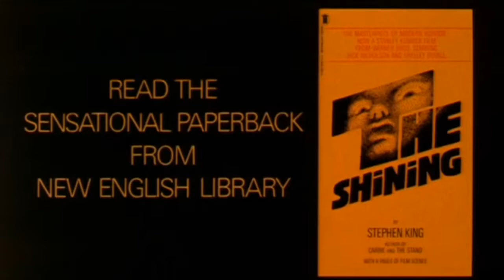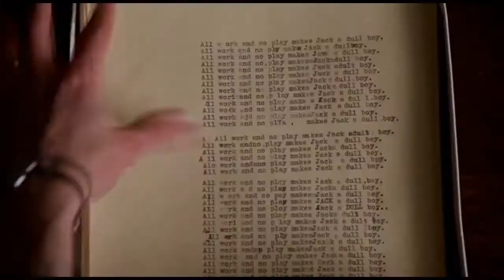El Resplandor "The Shining" - Teaser + Trailer HD (1980)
SINOPSIS

Basada en la novela del maestro del terror Stephen King, El Resplandor tiene como protagonista a Jack Torrance (Jack Nicholson), un hombre casado y con un hijo, Danny (Danny Lloyd). Un día, Jack acepta un puesto como vigilante en un aislado hotel. El trabajo consiste en pasar todo el invierno allí con su familia, cuidando del recinto. La familia se muda allí, pero lo que no sospechan es que sus vidas van a cambiar en cuanto crucen la puerta del hotel.

Poco a poco, el pequeño Danny empieza a percibir algo extraño, fuerzas oscuras que habitan en el hotel y que comienzan a ejercer su poder y su influencia sobre sus habitantes. Y es que el lugar está marcado por un pasado de violencia y destrucción. Jack comienza a perder el juicio de forma progresiva, y acabará convirtiéndose en un psicópata violento dispuesto a asesinar a su familia. Tan solo Danny, poseedor de un don conocido como "el Resplandor" podrá impedirlo.